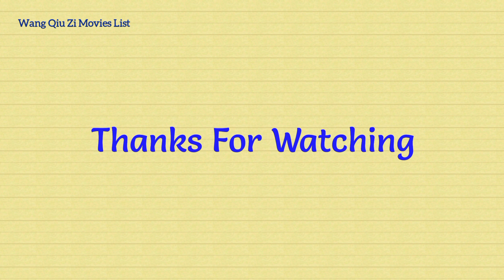Wang Qiu Zi Movies List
wangqiuzi 王秋紫